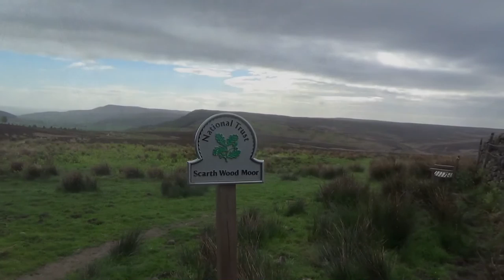Hiking the Cleveland Way - Part 3, Osmotherley to Clay Bank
Leaving the town of Osmotherley I pass by a small chapel and talk about the history of Catherine Queen of England. I travel up over some moorland and see evidence of a rich mining history in the area before climbing steep hills to get to Clay Bank.